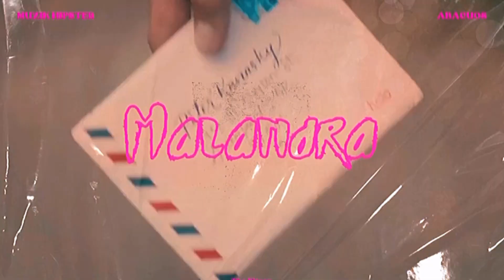Valder O Pro - Malandra (Video) | MUZIK HIPSTER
BE A MEMBER, HAVE ACCESS TO ALL VIDEOS, INCLUDING LONG VIDEOS